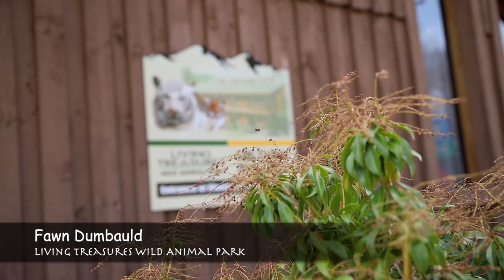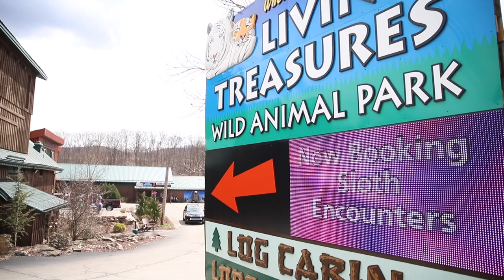Living Treasures (Sloth Encounter)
Book your sloth encounter today at Living Treasures Wild Animal Park